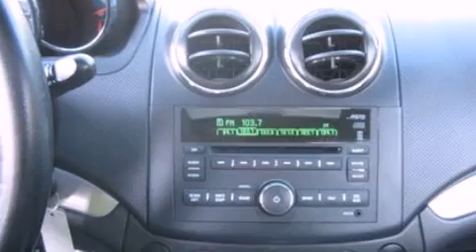2009 Pontiac G3 Lake Geneva WI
Year : 2009
 Make : Pontiac
 Model : G3
 Engine : 1.6L I4 16V MPFI DOHC
 Trans . : AUTOMATIC
 Exterior : BLACK
 Miles : 14,578
 Interior : CHARCOAL
 Stock : P1100